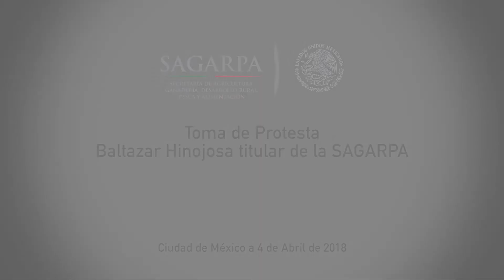Baltazar Hinojosa | 040418 Toma de protesta Secretario SAGARPA